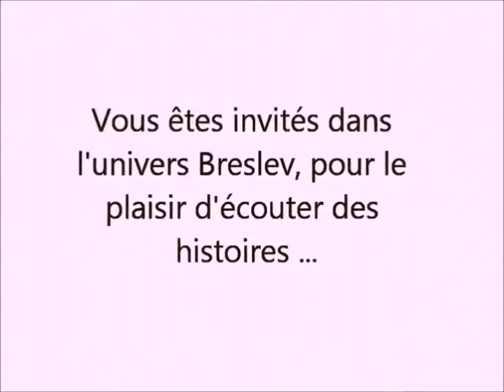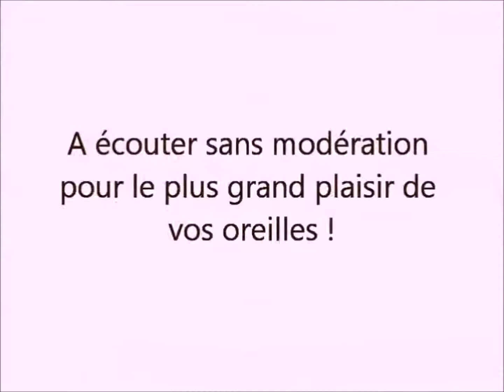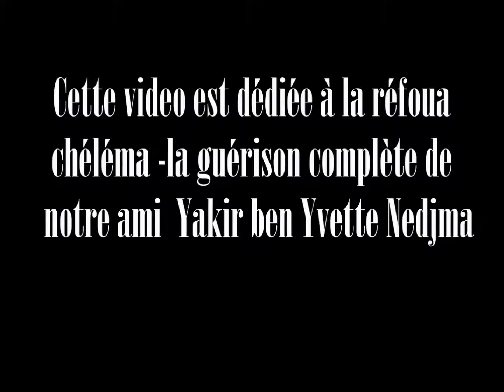L'UNIVERS DE BRESLEV - Vivre dans la naïveté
D'APRÈS LES ENSEIGNEMENTS DE RABBI NAHMAN DE BRESLEV